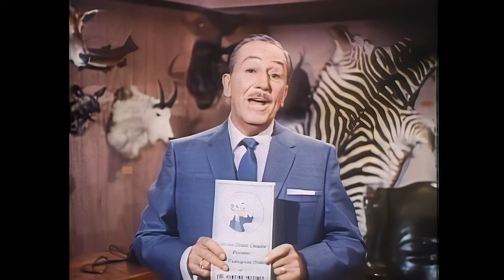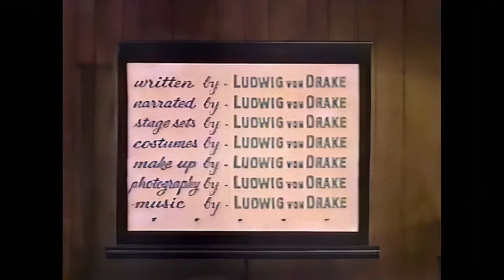The Wonderful World of Disney | "The Hunting Instinct" w/ Prof. Ludwig von Drake (S18E19)(4K)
| Episode Synopsis |
“The Hunting Instinct” is an episode of the American television anthology series “Walt Disney’s Wonderful World of Color”, and aired on October 22, 1961.

| Chapters |
0:00 – Title Card
00:56 – "Ladies and Gentlemen... Walt Disney!"
02:20 – "I am Professor Ludwig von Drake. That's who I am!"
07:27– "Now I want you to be on the lookout for another hunter..."
09:37 – "Everybody knows what a manhunter is..."

|Episode Details|
 The episode is hosted by Professor Ludwig Von Drake, Donald's uncle, voiced by Paul Frees. Von Drake is a self-proclaimed expert on everything, and lectures on the topic of why man hunts, using various animated shorts as examples. He is assisted by Herman the Bootle Beetle, a small insect who often interrupts or contradicts him.

The episode originally featured nine animated shorts, most of them starring Disney’s popular characters such as Mickey Mouse, Donald Duck, Goofy, and Chip ‘n’ Dale. They are:

• Bootle Beetle (1947), in which Herman tells his grandson how he met Donald Duck, who was hunting for beetles in the jungle.

• The Pointer (1939), in which Mickey tries to train Pluto as a hunting dog, but ends up being chased by a bear.

• Clown of the Jungle (1947), in which Donald goes bird hunting in the Amazon, but is tormented by a mischievous aracuan bird.

• The Lone Chipmunks (1954), in which Chip ‘n’ Dale defend their home from a hungry mountain lion.

• R’Coon Dawg (1951), in which Mickey and Pluto go raccoon hunting, but encounter a clever and aggressive raccoon.

• Tiger Trouble (1945), in which Goofy goes tiger hunting in India, but is outsmarted by a cunning tiger.

• The Plastics Inventor (1944), in which Donald tries to make a hunting rifle out of plastic, but ends up creating a disaster.

• Contrary Condor (1944), in which Donald attempts to capture a rare condor for a museum, but is foiled by the bird’s mother.

• The Fox Hunt (1938), in which Donald and Goofy join a fox hunt, but end up being chased by the fox and a pack of hounds.

The episode is notable for being one of the first appearances of Ludwig Von Drake, who would become a recurring character in Disney’s television and comic productions. It is also one of the few episodes that Walt Disney himself host throughout, as he felt that Von Drake was more qualified to talk about the subject.

The film was released theatrically overseas, with four more cartoons added to expand the show to feature-length, although removing No Hunting (1955), a short that satirizes the hunting culture and shows the consequences of overhunting. This version was also the version used when the program was shown on The Disney Channel.

A different version, titled "Man’s Hunting Instinct", aired on the anthology series, which by then was showing on CBS, in 1982. This version features new dialogue by Von Drake, and two new cartoons not shown on the original TV airing or the theatrical version: Donald’s Camera (1941) and Father’s Lion (1952). Yet ANOTHER version, the Japanese laserdisc version, released in 1985, is radically different from the original program, as it only shows the opening credits and the first short, Bootle Beetle, with the rest of the wraparound scenes with Von Drake removed. There's no shortage of irony that the best looking footage of Walt's introduction is from this release.

The episode is a humorous and educational exploration of the hunting instinct, both in humans and animals, and how it can lead to various conflicts and adventures. It showcases some of the best examples of Disney’s classic television animation and reflects Walt's interest in nature and wildlife, as well as his vision of using color and technology to enhance the storytelling and entertainment value of his productions.

Technical Details  |  Source: CLV Laser Disc+++  |  AI Upscaling: 4K  |  Color Correction/Titles: DaVinci Resolve 18.6.5  |    🐭